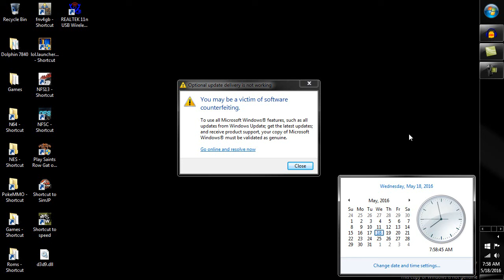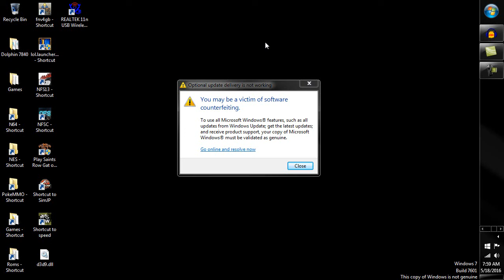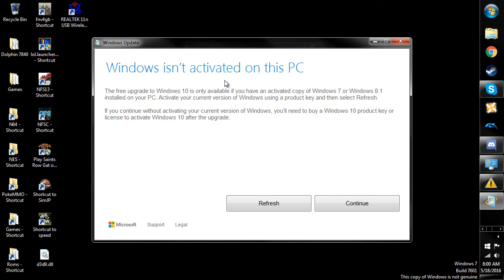Dear Microsoft...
Fuck you Microsoft, fix my god damn computer you god damn dumb motherfuckers.